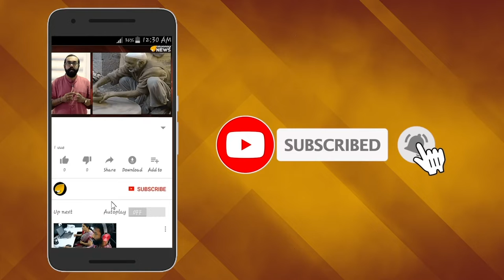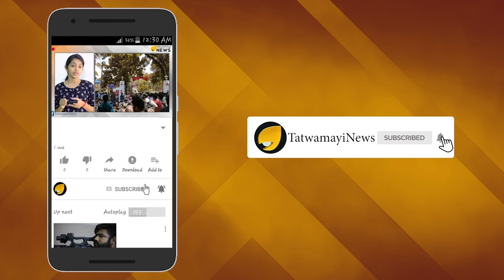ശക്തമായ പ്രളയത്തിൽ നിന്ന് അസ്സം കരകയറുന്നു.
മണ്‍സൂണ്‍ മഴയെ തുടര്‍ന്ന് ഉണ്ടായ ശക്തമായ പ്രളയത്തിൽ നിന്നും അസ്സം കരകയറുന്നു. പ്രളയത്തില്‍ നൂറില്‍ അധികം ആളുകള്‍ക്കാണ് ജീവന്‍ നഷ്ടമായത്.  102 പേര്‍ മരിച്ചുവെന്നാണ് അനൗദ്യോഗിക കണക്കുകള്‍. 33 ജില്ലകളിലായി 44 ലക്ഷം ആള്‍ക്കാരെയാണ് പ്രളയം ബാധിച്ചിരിക്കുന്നത്. 1.3 ലക്ഷം ആള്‍ക്കാര്‍ ഇപ്പോഴും ദുരിതാശ്വാസ ക്യാമ്പുകളിലാണ്.